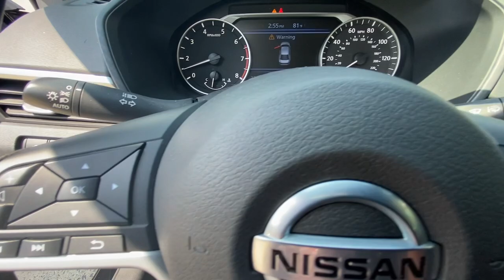2021 Nissan Altima 2.5 SV Raleigh, Durham, Apex, Holly Springs, Wake Forest NC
Pre-Owned 2021 Nissan Altima 2.5 SV available at Auction Direct USA Raleigh located in 7601 Glenwood Ave, Raleigh, NC, 27612. Servicing the Raleigh, Durham, Apex, Holly Springs, Wake Forest area.

Looking for your dream car? It could be the  2021  Nissan Altima.  Take a closer look at this sporty and practical Altima. From its athletic performance to its available all-weather capability to its spacious, comfortable cabin, this stylish, safety-minded mid-size is the ideal family sedan. These are just some of the great options this vehicle comes with: Intelligent Auto on/off High Beams, Pre-Collision System, Lane Departure Warning, Keyless Entry, Back-Up Camera, Remote Engine Start, Satellite Radio, Keyless Start, Bluetooth® Connection, Steering Wheel Audio Controls. Sacrifice nothing. This Altima has it all. Our team will give you an outstanding test drive experience. Stop in today!